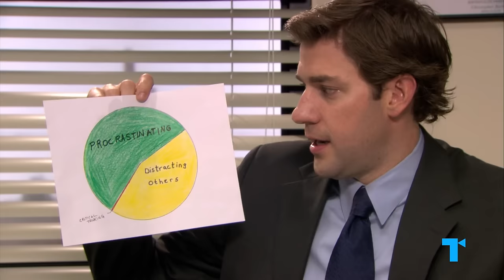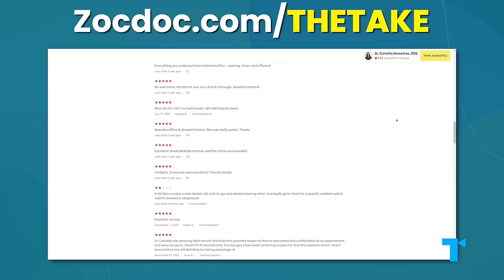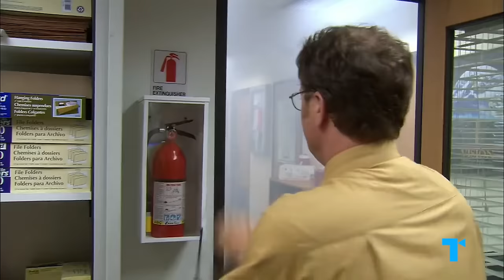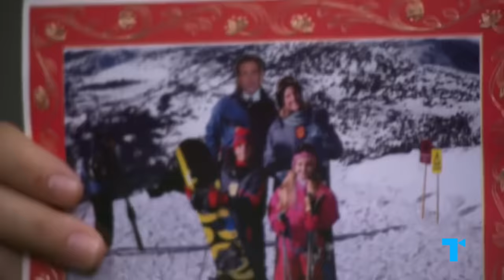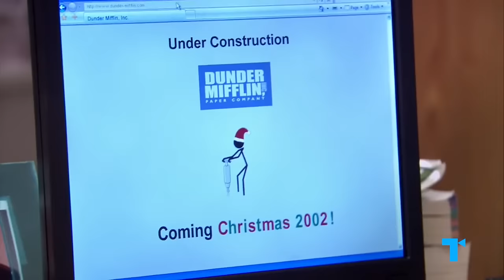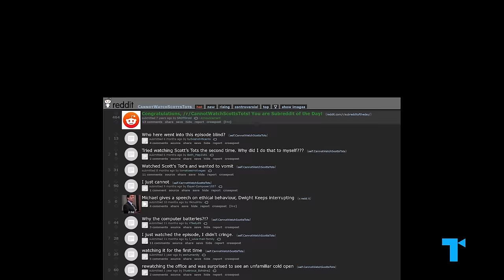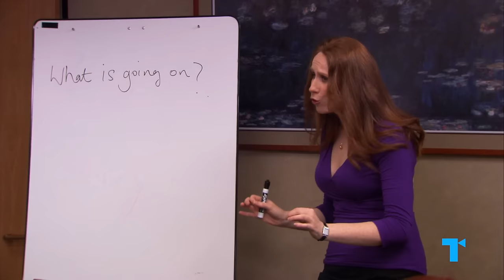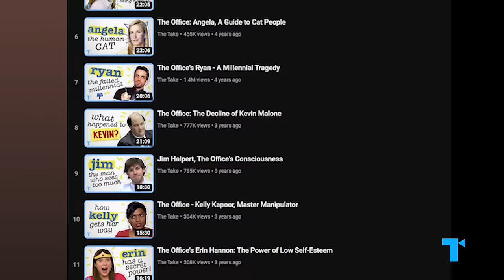The Office: Analyzing A Favorite Comfort Show | Extended Take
to download the Zocdoc app for free and book a top-rated doctor today.

The Office is a beautifully crafted comedy that manages to bring the laughs, tug on our heart strings, and make us appreciate the magic of or everyday, ordinary lives. Over it's 9 seasons, we watched the characters stumble and grow, rooting for them all the way (well, most of them...) So join us in taking an extended look back at every season to highlight all of the things that made the show so great, and that have catapulted it to comfort show classic status!

CHAPTERS
00:00 Why we love The Office
01:41 Who works in The Office?
01:47 Michel Scott
02:57 Jim Halpert
03:57 Pam Beesly
04:30 Dwight Schrute & the rest of the office
05:44 thanks to ZocDoc
07:23 Season 1
12:23 Season 2
18:30 Season 3
24:12 Season 4
28:31 Season 5
33:13 Season 6
36:47 Season 7
40:25 Season 8
42:47 Season 9
48:07 The beauty & joy of everyday, ordinary life

This video was written by Ellie Slee & produced/narrated/edited by Jessica Babineaux